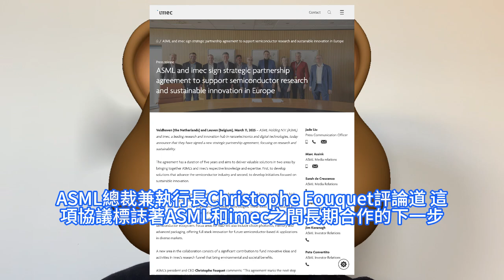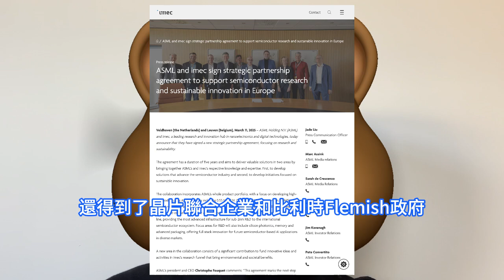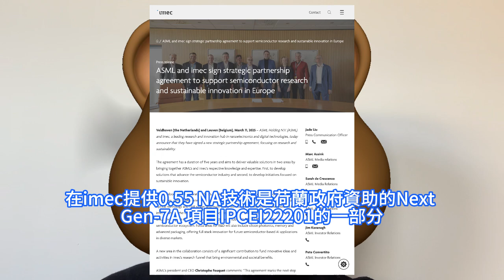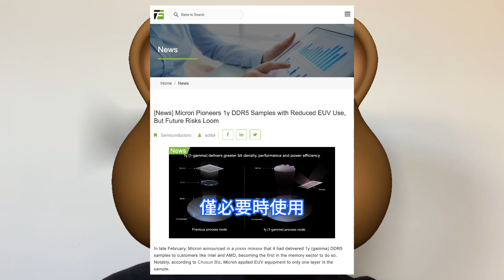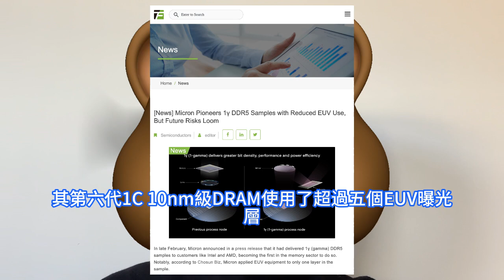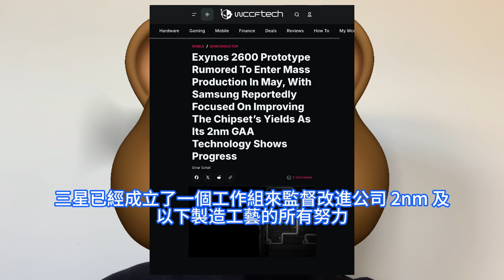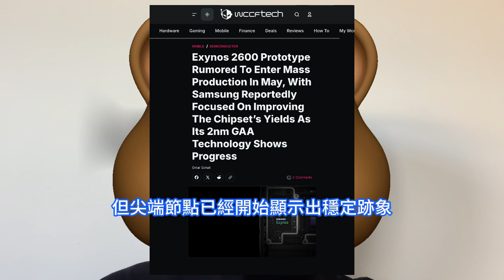又憋不住！三星2奈米搶先台積電量產，自研Exynos 2600晶片5月首發。ASML和imec簽署戰略合作協議，歐洲半導體研究和可持續創新。美光1γ制程DRAM省成本，僅採用了一層EUV曝光。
通過整合 ASML 和 imec 各自的知識和專長，在兩個領域提供有價值的解決方案。根據協議顯示，雙方此次合作整合了 ASML 的整個產品組合，重點是開發高階節點，使用 ASML 系統，包括 0.55 NA EUV、0.33 NA EUV、DUV 浸沒、YieldStar 光學計量和 HMI 單光束和多光束技術。根據韓國媒體《朝鮮日報》報道，美光送樣的1γ DDR5記憶體晶片，僅僅只用一層EUV曝光，這是由於美光希望通過減少EUV使用，以加速量產先進制程DRAM，並降低成本。據據Fnnews 報道，三星最新的基於其2nm GAA制程的Exynos 2600處理器將會在今年5月進入量產。